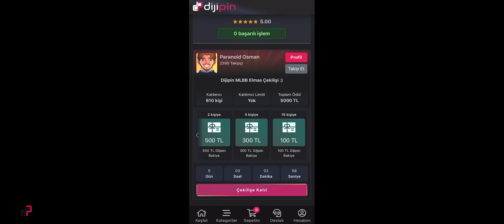YENİ KAHRAMAN ZHUXİN - Mobile Legends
Mobile legends sıralı maçta Zhuxin oynadım. Keyifli seyirler. Keyif aldıysanız beğenmeyi unutmayın. Her gün 18.00'de yeni videolarda görüşmek üzere.
mobile legends